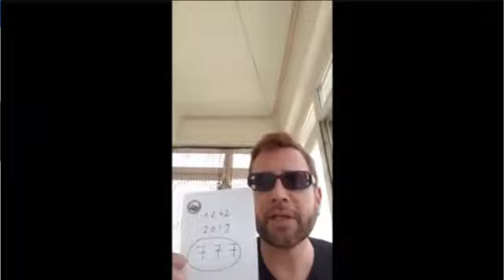INCENDIE DE NOTRE-DAME: 777, la signature cabaliste.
Stéphane BLET explique la signature cabaliste de l'incendie de Notre-Dame:
1242 (autodafé des Talmud en place de Grève, à côté de Notre-Dame en présence de Saint Louis)
-2019 (incendie de Notre-Dame de Paris)
=777

Le rabbin Shlomo Aviner, "un éminent rabbin sioniste religieux israélien connu pour ses positions extrémistes a suggéré mercredi que l’incendie qui a ravagé l’emblématique cathédrale Notre-Dame de Paris au début de la semaine pourrait être le châtiment divin venu punir l’autodafé du Talmud, au cours duquel des charrettes entières de textes juifs avaient été brûlés par les prêtres catholiques français, il y a huit siècles." (Times of Isreal, 18 avril 2019)